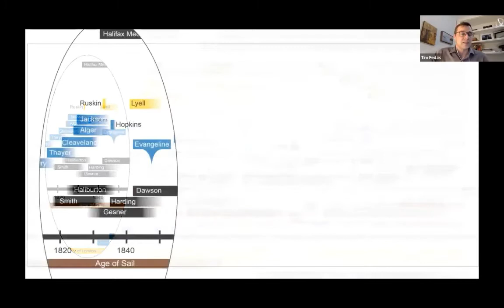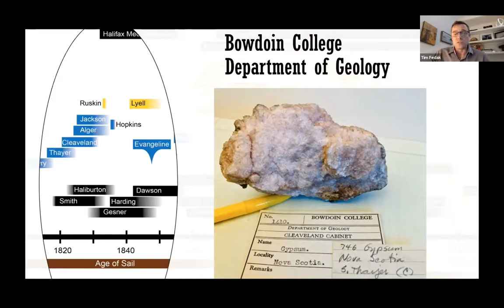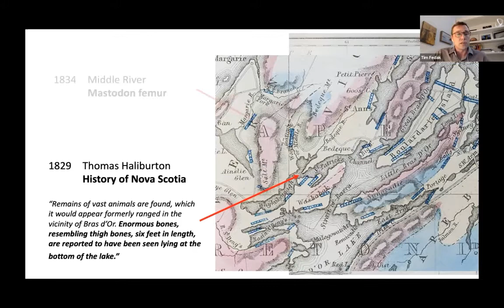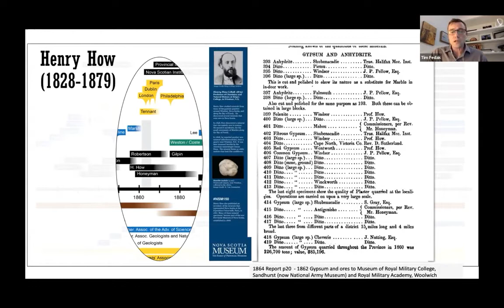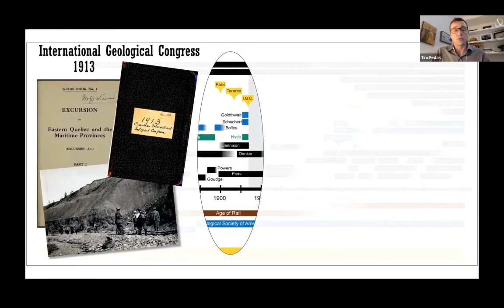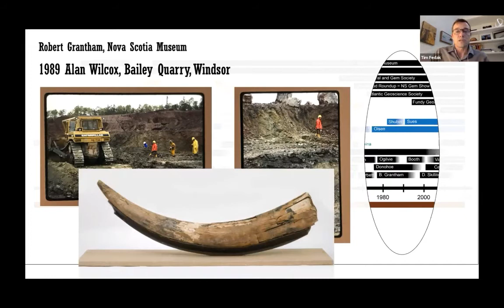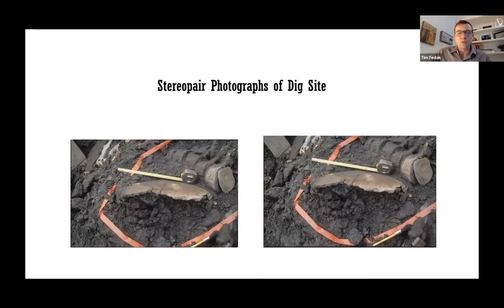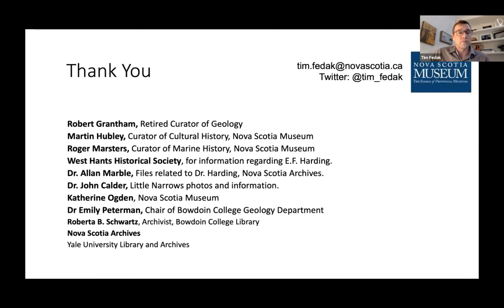200 Years of Nova Scotia Geology - Gypsum Caves and Mastodon Sinkholes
Atlantic Geoscience Society Colloquium 2021.